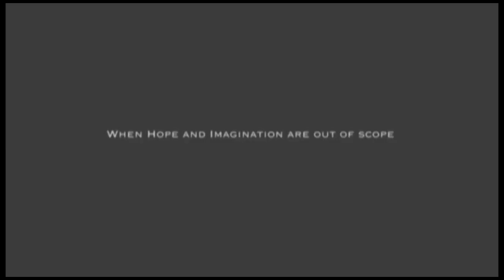Official Teaser | Uncommitted (2015) | Movie Buff Creations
From the award-winning Director Chandu Yarram directs his second romantic drama Feature Film. A tale of a person who does not believe in the marriage system and falls in love with a person who believes in the marriage system.